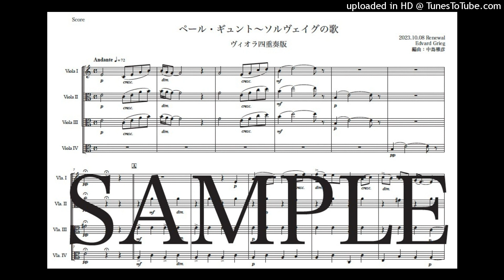グリーグ「ペール・ギュント〜ソルヴェイグの歌」ヴィオラ四重奏版（編曲：中島雅彦）